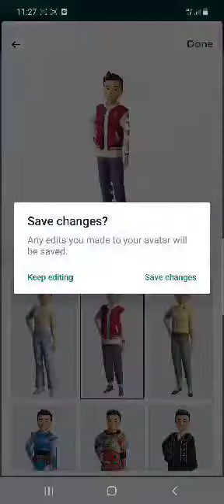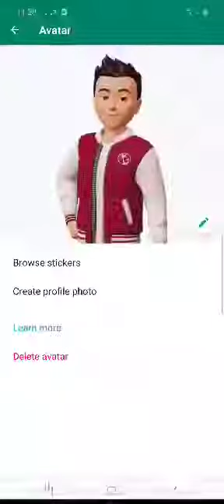How To Set Avatar On WhatsApp | GK ZAMBEEL | Urdu/Hindi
Title: WhatsApp Avatar Guide | Personalize Your Profile Picture

In this video, we will walk you through the process of setting an avatar on WhatsApp, allowing you to personalize your profile picture and make a lasting impression. Whether you want to showcase your favorite photo or create a unique avatar, we've got you covered. Let's dive in and learn how to set an avatar on WhatsApp.

Unlock your mobile device and locate the WhatsApp application icon on your home screen or app drawer. Tap on it to open WhatsApp.

Step 2: Accessing Settings:
Once inside WhatsApp, look for the three-dot menu icon located in the top-right corner of the interface. Tap on it to open the settings menu.

Step 3: Profile Settings:
In the settings menu, navigate to "Settings" or "Profile Settings" depending on your WhatsApp version. Tap on it to access the profile settings options.

Step 4: Editing Profile Picture:
Within the profile settings, look for the "Profile Picture" or "Edit Profile Picture" option. Tap on it to enter the profile picture settings.

Step 5: Selecting an Avatar:
You have different options for setting your avatar. You can either choose a photo from your device's gallery or create a custom avatar using available tools or apps. Tap on your preferred option.

Step 6: Choosing from Gallery:
If you select a photo from your device's gallery, WhatsApp will provide options for cropping and adjusting the photo to fit as your avatar. Follow the on-screen instructions to select and crop your desired photo.

Step 7: Creating a Custom Avatar:
If you choose to create a custom avatar, WhatsApp may provide built-in tools or suggest using third-party apps to design your avatar. Explore the options and follow the provided instructions to create your unique avatar.

Step 8: Save Changes:
After selecting or creating your avatar, review it in the preview section. If you're satisfied, tap on "Save" or "Apply" to set the avatar as your WhatsApp profile picture.

Step 9: Enjoy Personalized Profile:
Congratulations! You have successfully set an avatar on WhatsApp. Your profile picture will now reflect your chosen photo or custom-designed avatar, adding a personal touch to your WhatsApp experience.

Conclusion:
By following these steps, you can easily personalize your profile picture, showcasing your favorite photo or creating a unique avatar.